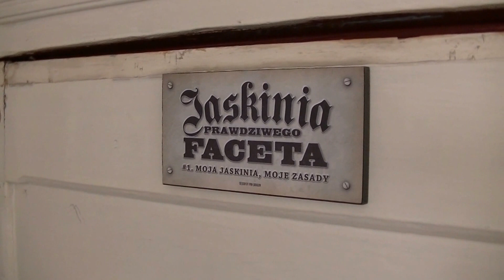Fishroom: Aktualizacja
Dzisiaj aktualizacja prac związanych z uruchomieniem fish roomu.